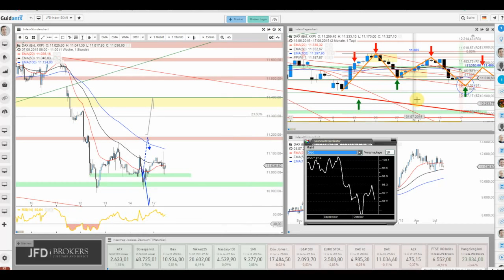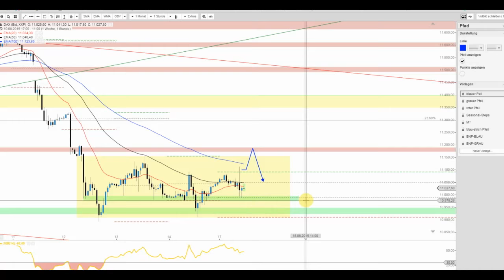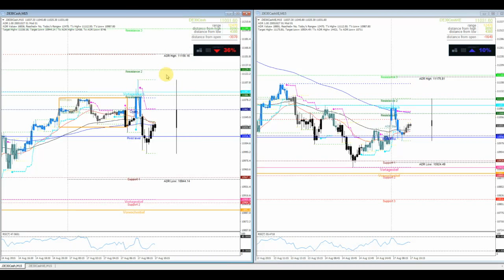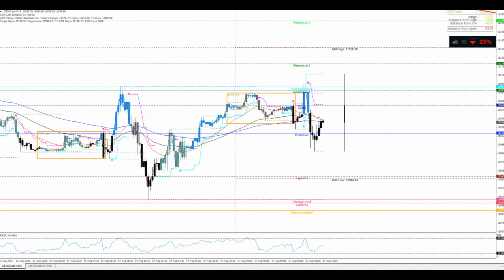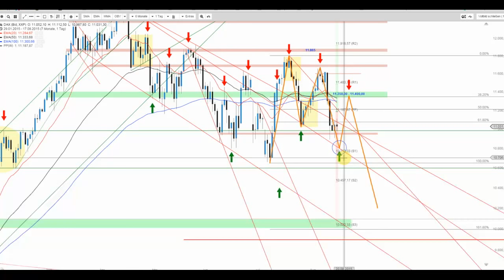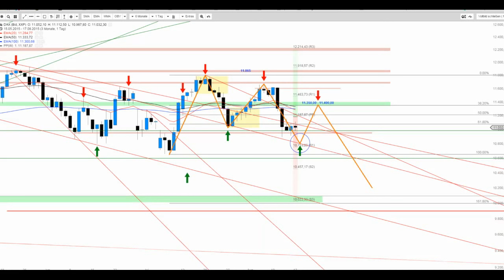DAX und wie die Marke von 11.000 Punkten stützt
Der DAX zeigt sich kaum motiviert eine anständige Reaktion auf die vorangegangenen Verluste zu zeigen. Bislang stützt jedoch noch die Marke von 11.000 Punkten. Man achten dennoch auch auf die Freitagshochs und -tiefs.